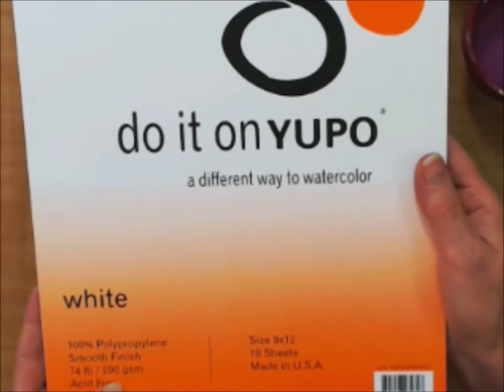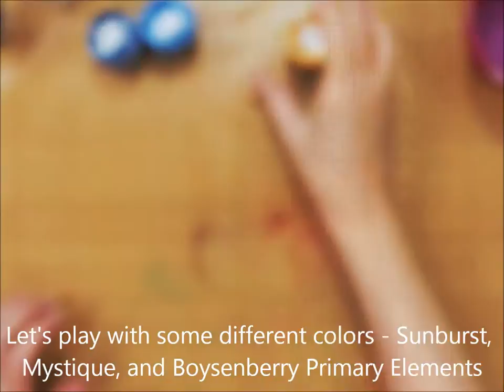ColourArte Watercolor Techniques on Yupo by Barbara Rankin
Learn fun watercolor techniques using ColourArte's Primary Elements artist pigments and Yupo paper.  A complete list of supplies can be found below:

ColourArte Supplies Used:
Primary Elements Artist Pigments
Forest Green
Sunflower
Mystique
Teal Zircon
Boysenberry
Sunburst

Yupo Paper
Graphic45 Voyage Beneath the Sea paper collection
Kaisercraft Fairy Dust paper collection